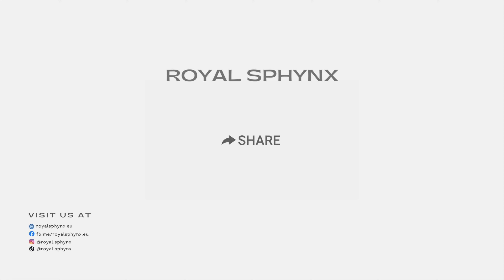Phone Charger vs Cat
Get ready for a no fur-raising adventure with the cutest Spynx kitten as it takes on the ultimate challenge: a phone charger cable! In this video, you'll see the playful kitten in action as it tackles the cable with its mischievous paws and sharp claws.

From pawing and batting to chasing and jumping, this kitten is up for anything! But that's not all, we've also captured the excitement in slow motion, giving you a whole new perspective on the kitten's antics.

Whether you're a cat lover or just looking for a good laugh, this video is guaranteed to bring a smile to your face. So sit back, relax, and enjoy the show as the Spynx kitten faces off against the phone charger cable in Normal and Slow Motion.

With love, Royal Animals

Shop your favorite accessories from the Royal Animals Store